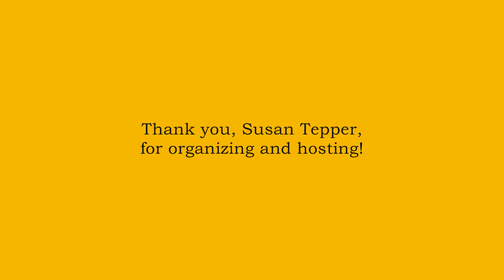Fictionaut Reading, KGB Bar: Bogle, Vaughan, Vitoria, Yarrow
Ann Bogle, Robert Vaughan, Helen Vitoria, and Bill Yarrow reading from their work at the Fictionaut Reading at the KGB Bar in NYC on June 23, 2012.